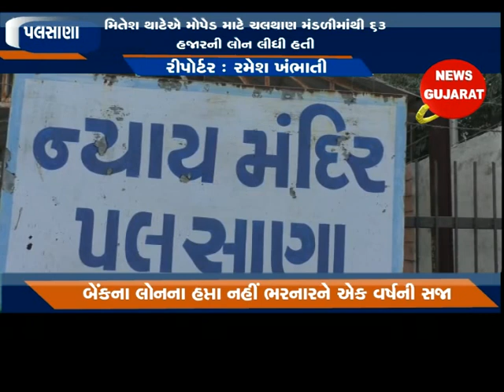પલસાણા : મોપેડ માટે લીધેલી લોનના હપ્તા નહીં ભરનારને ઍક વર્ષની સજા ફટકારાઈ